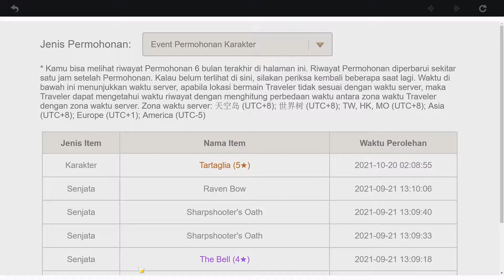Gacha Hu Tao 15x Pull Dapet di Pity 0 Rate Off | Genshin Impact 2.2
2x pull dapat gold di piti 0 rate off